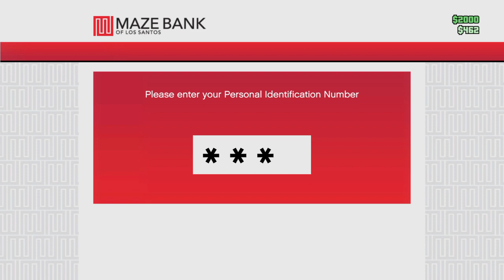Grand Theft Auto V_20230502173507